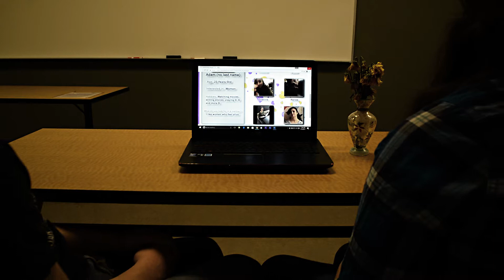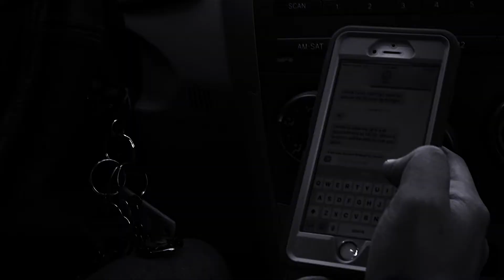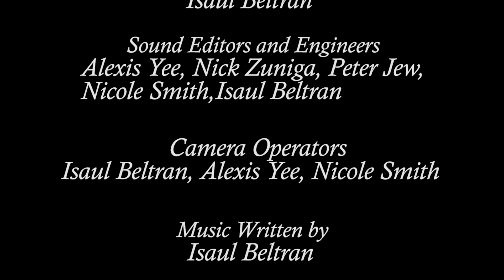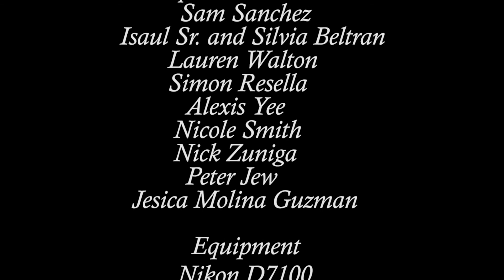When?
Cristine has been dead for 5 years. Her boyfriend, Adam, is holding on to a past that is preventing him from truly living. When will he be able to let go?

A short film directed by Isaul Beltran and  written by my Digital Media Professor, Sam Sanchez.